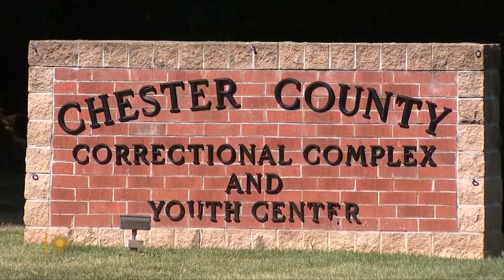A look at the manhunt for escaped prisoner Danelo Cavalcante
For two weeks, escaped killer Danelo Cavalcante eluded police in the woods of eastern Pennsylvania. Correspondent Erin Moriarity looks back at his escape, his time on the run, and his ultimate apprehension, and finds out from supervisory deputy U.S. Marshal Robert Clark what Cavalcante revealed following his capture.